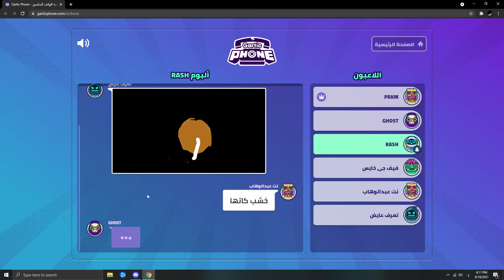Desktop | Shot with GeForce